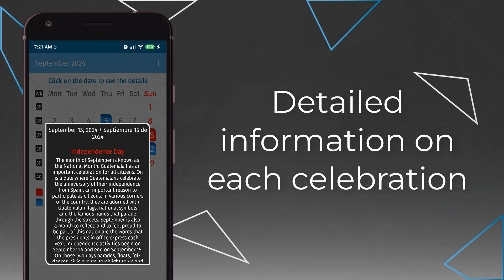Guatemala calendar 2024